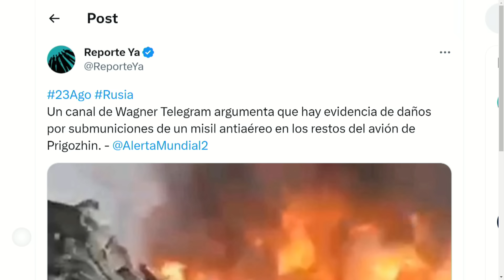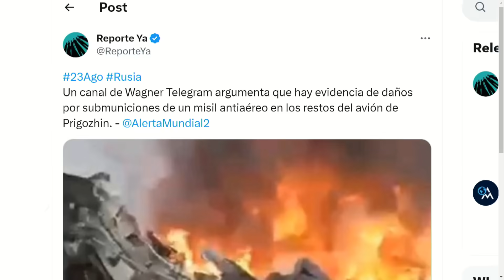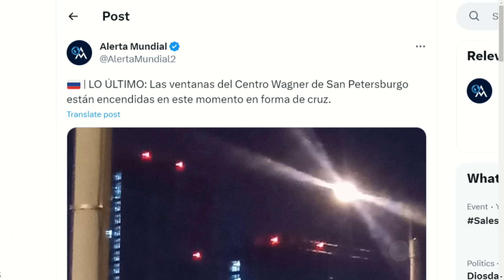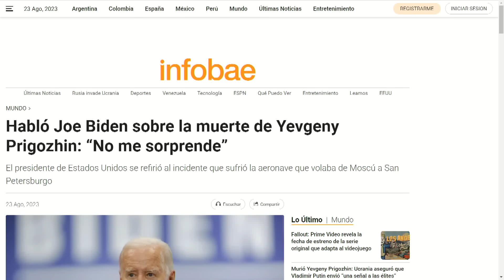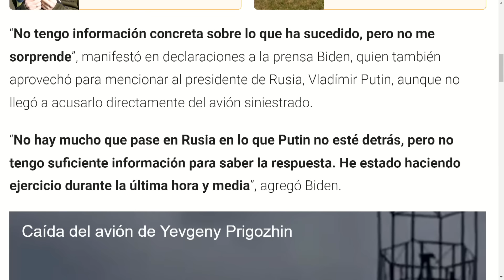PASE DE FACTURA ENTRE MAFIOSOS | EVTVnoticias con LaKatuar | 08/23/2023 1/5